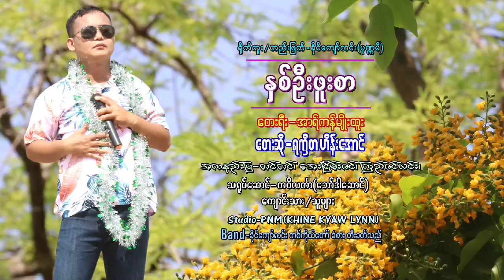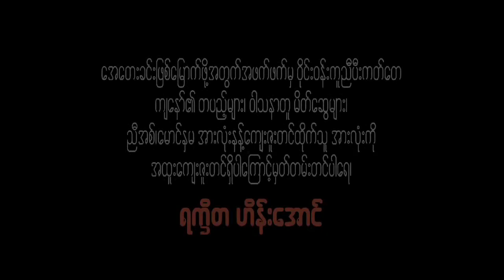နှစ်ဦးဖူးစာ / ဆို - ရက္ခိတဟိန်းအောင်